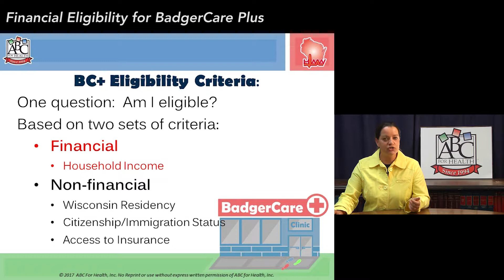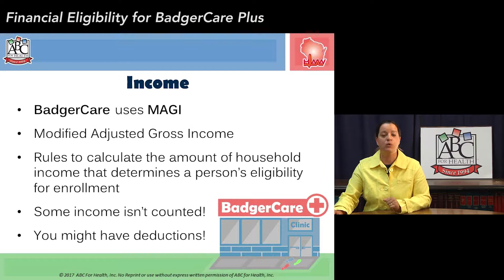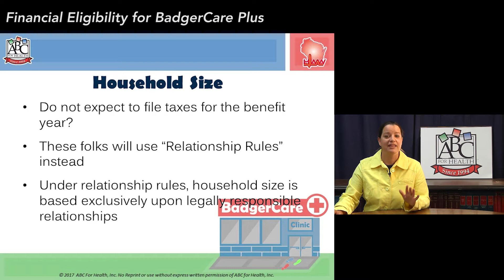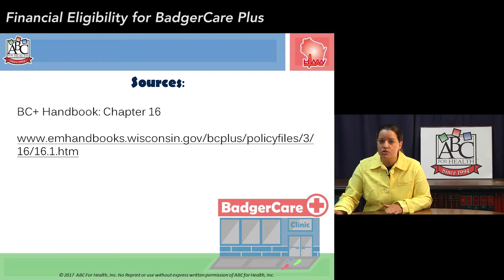Financial Eligibility for BadgerCare Plus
In this video, we cover the rule for determining who is financially eligible for BadgerCare Plus. We’ll look at the Federal Poverty Level thresholds, as determined by household income and family size.